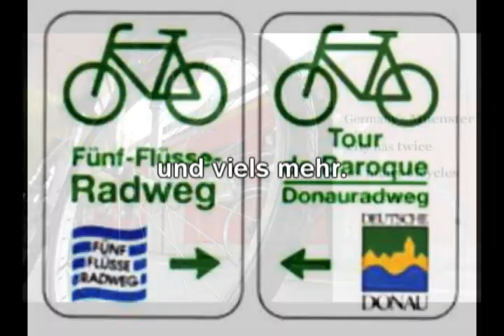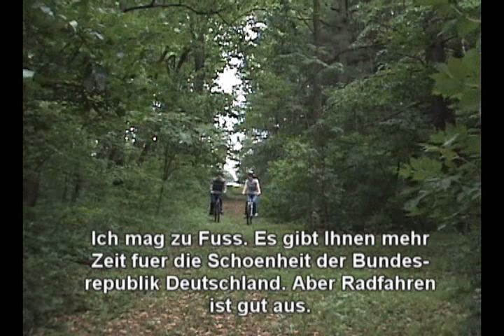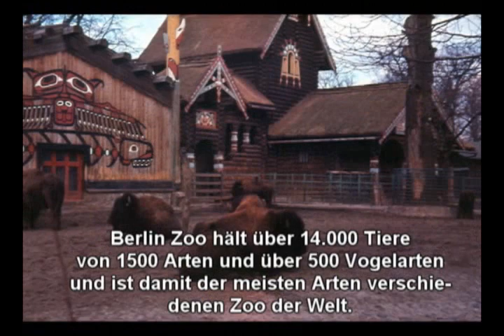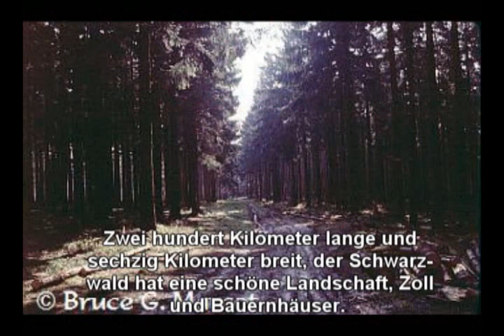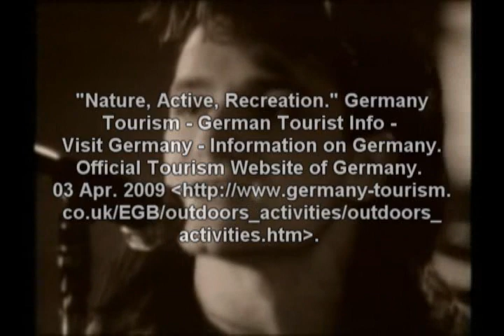Willkommen zu Deutschland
Trista and I explore the many opportunities for visitors to take when visiting Germany. This video was turned in for a grade for the final quarter to exemplify our understanding of the German language after three years.